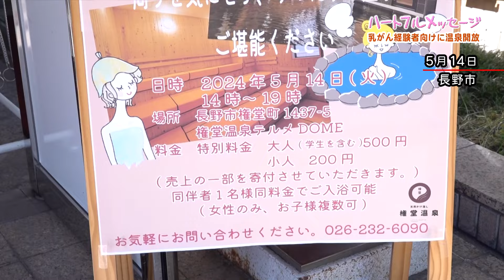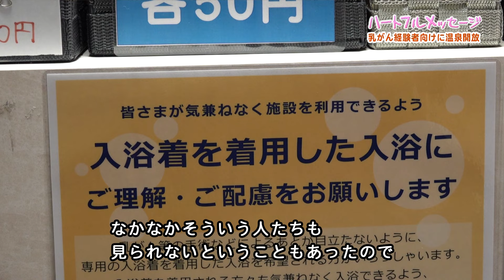第168回 ハートフルメッセージ「乳がん経験者向けに温泉開放」（2024年5月30日 木曜 夜6時55分）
今月１４日、長野市の日帰り温泉施設権堂温泉テルメDOMEで乳がんの治療経験者向けに特別価格で温泉が開放されました。乳がんは手術治療が基本となるため、術後、見た目に関する悩みを抱える人が少なくありません。人目を気にせずゆっくりと温泉やサウナを楽しんでもらいたいと、メンテナンス日を利用して特別開放が実施されました。

abn長野朝日放送
毎月第4・第5 木曜日 よる6時55分～7時 放送（Webは放送後～）